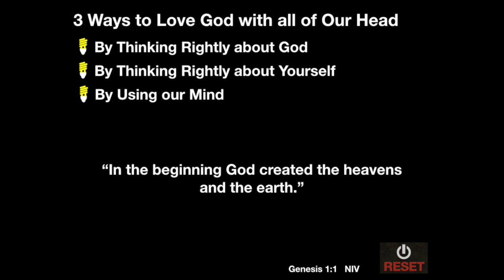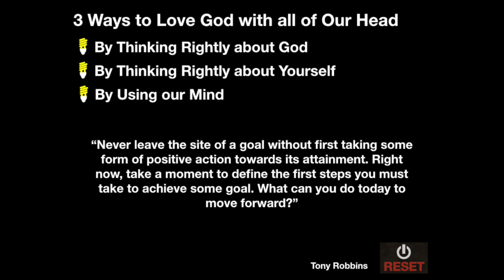RESET: Part Three- Loving with All Your Head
FlightPath Fellowship: Pastor Joe shares about the importance of Loving God with all Your heads (minds) in this third week of our Reset series.